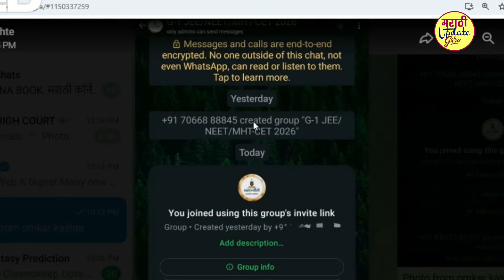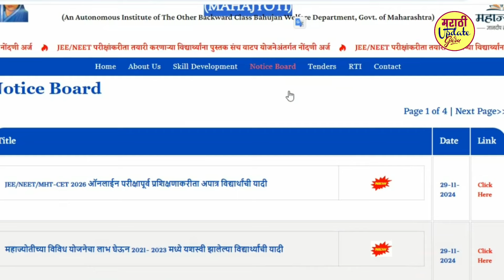महाज्योती मोफत टॅब कधी येईल ? | mahajyoti free tab merit list out | mahajyoti tab unboxing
महाज्योती मोफत टॅब कधी येईल ? | mahajyoti free tab merit list out | mahajyoti tab unboxingमहाज्योती मोफत टॅब  फसवी योजना? | mahajyoti free tab merit list out | mahajyoti tab unboxing
महाज्योती टॅब वितरण सोबत काय काय मिळेल ? | mahajyoti free tab merit, mahajyoti tab unboxing
महाज्योती टॅब वितरण सोबत काय काय मिळेल ? | mahajyoti free tab merit, mahajyoti free tab merit list out | महाज्योती टॅब मेरिट लिस्ट आली | mahajyoti free tab merit list out
mahajyoti tab
mahajyoti tab kab milega
mahajyoti tab new update
mahajyoti tablet registration
mahajyoti tablet yojana
mahajyoti free tablet yojana
mahajyoti free tablet
mahajyoti free tablet yojana 2024
mahajyoti free tablet yojana 2024 maharashtra
mahajyoti tablet
mahajyoti free tablet registration 2024
mahajyoti,mahajyoti tab yojana
unlock mahajyoti tab,mahajyoti tab near
all,mahajyoti tab new updates

महाज्योती टॅब सर्व मेरिट लिस्ट पाहण्यासाठी पुढील लिंकवर क्लीक करा